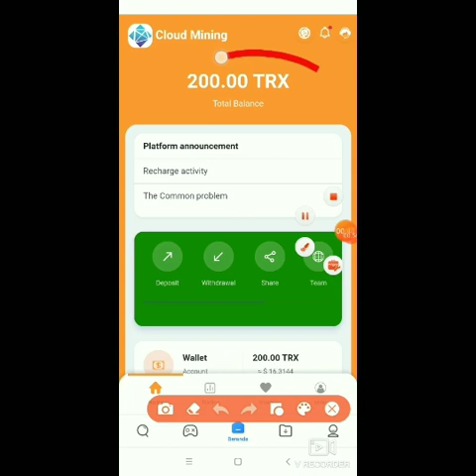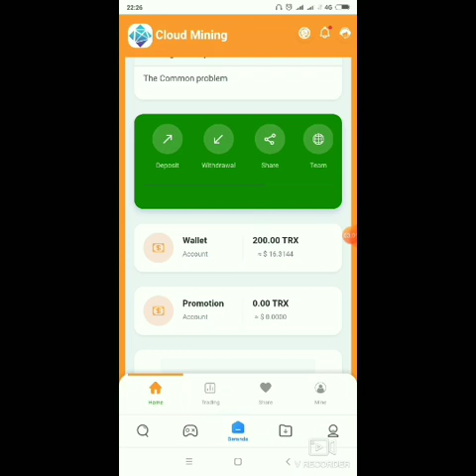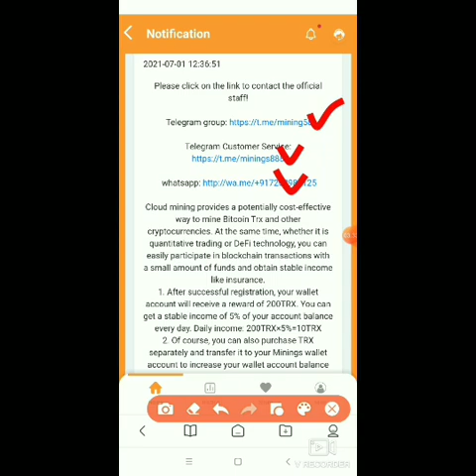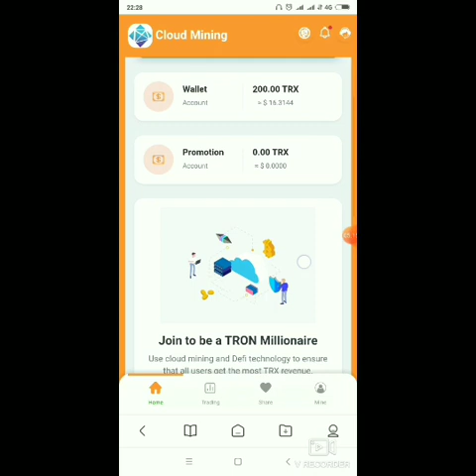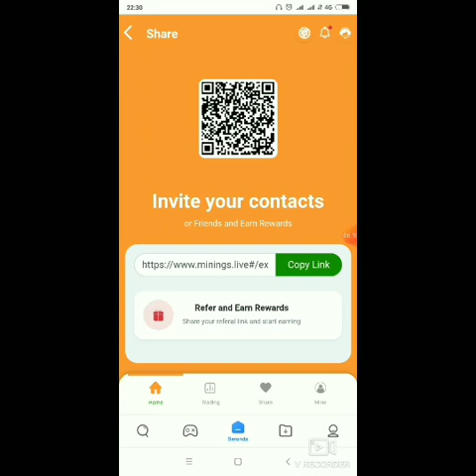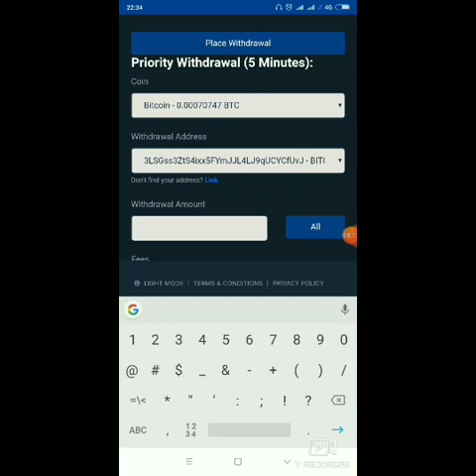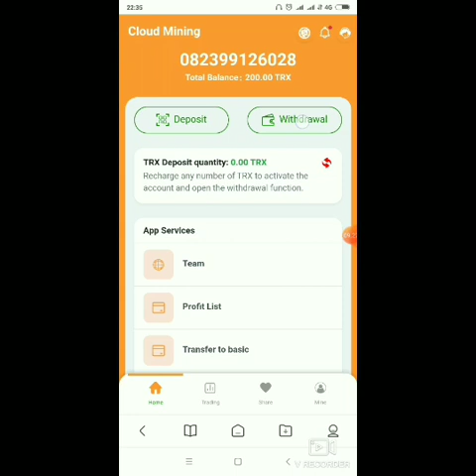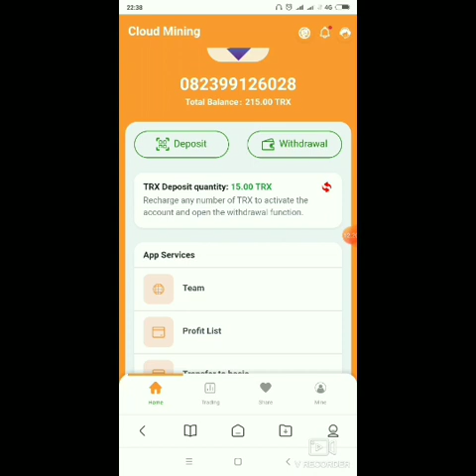GOKIL!! MODAL REGISTER DOANK DAPAT BONUS 200 TRX GRATIS||CLOUD MINING LIVE 2021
KALI INI ADMIN AKAN MEMBAHAS SUATU CLOUD MINING TRON YG SAAT KITA MENDAFTAR AKAN MENDAPATKAN BONUS 200 TRX SECARA GRATIS. DAN KETIKA MENGINVITE TEMAN AKAN MENDAPATKAN 15 TRX. BUAT KALIAN YANG PENASARAN DENGAN WEBSITE INI SILAHKAN TONTON SAMPAI HABIS AGAR TIDAK GAGAL PAHAM!!

LINK CLOUD MINING ADA DI BAWAH INI :

SUDAH SCAM BOSQ

NB : BEBAS WALLET TRON MANA AJA!!

FAUCET BTT LEGIT 2021